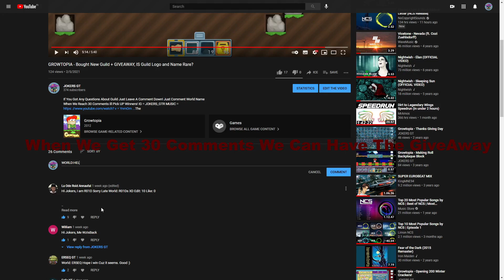Growtopia - OPENING 1000 Golden Booty Chest! (what i got) End Of Video Info About Giveaway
Thanks For Taking time to wach my videos : )
Comment Down what i should do with other 1k booty chests?